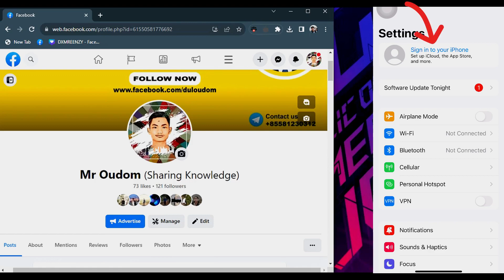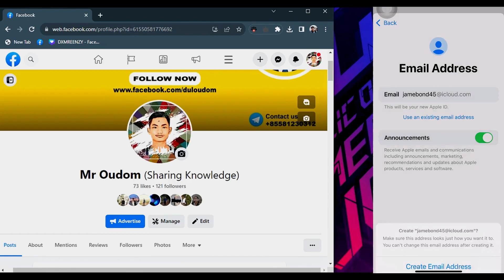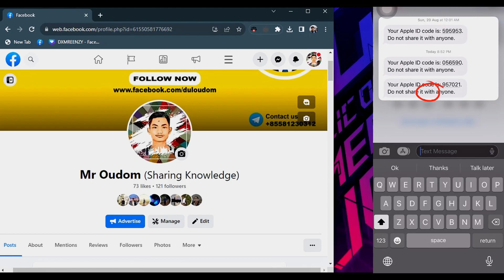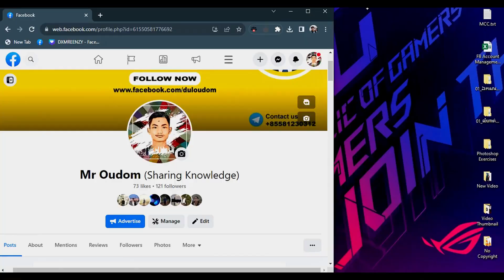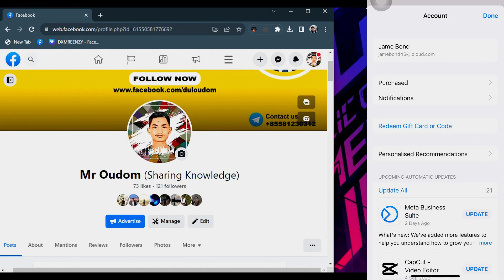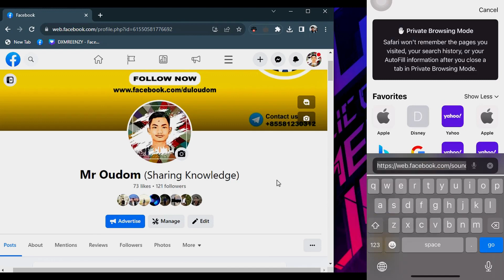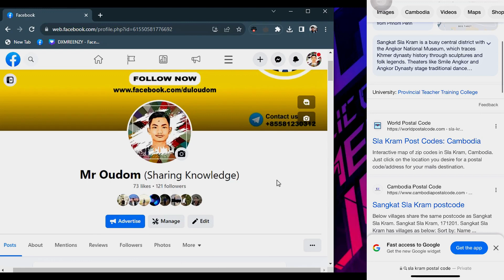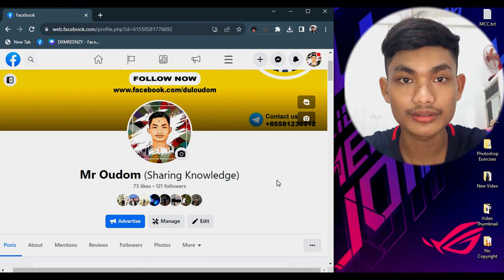ការបង្កើតApple ID ងាយៗ - How to Create Apple ID - Rakyut Knowledge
Welcome to Rakyut Knowledge this channel talking about sharing Knowledge IT and Thai Language for
some people want to Know but they don't have money to know outside
so sometime they learn and watch on video YouTube, Facebook or other websites
They learn and get Knowledge because They want to know how to speak Thai and Knowledge of IT, get good job to support their family better, and today
I'll show you how to learning Knowledge on my channel is Rakyut Knowledge, OK don't worry about it please join

These are some lesions, I will teaching you

- How to setup AP or Access Point
- How to setup Router and PppoE on Modem
- How to setup Mikrotik
- How to setup camera
-  Thai Grammar
-  Thai Greetings
-  How to Introduce Yourself in Thai
-  General Conversation
-  Thai Number
-  Eating
-  Directions and places
-  Transportation
-  Time and Date
-  Colors
-  Fruits
-  Towns and Provinces